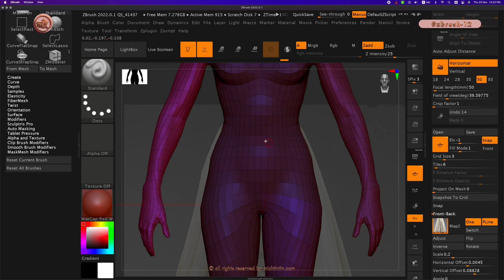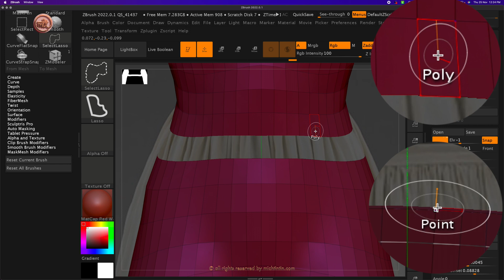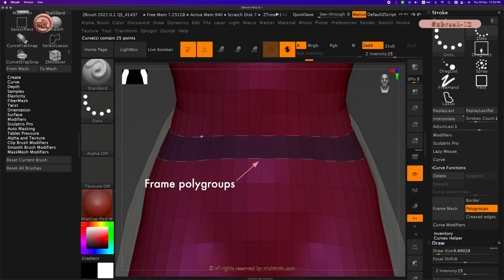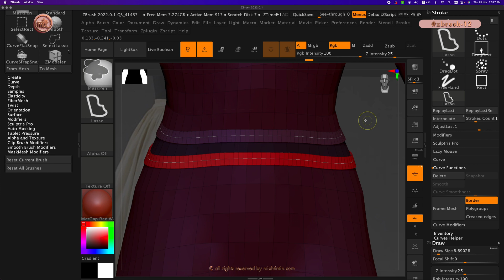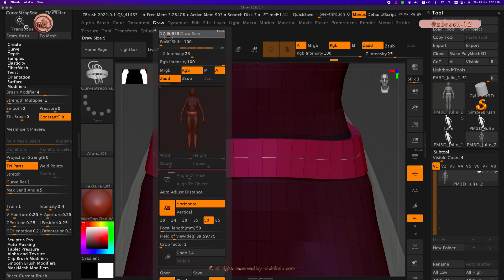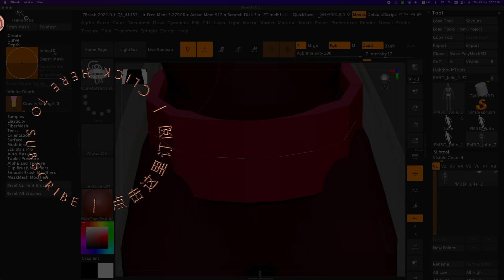ZB_13 | How to form a belt with Frame mesh & Curve strap snap with subtitles (4K)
for a more indexed list of tutorials sorted out according to categories and tags.

Another attempt to make a tutorial on how to model a skirt using Dynamics in Zbrush ended up just becoming a mini tutorial on how to use Frame mesh and Curve strap snap to form only the belt for the skirt.  At least it is a step slower to my aim.

Learning and sharing.

Regards
Michele.